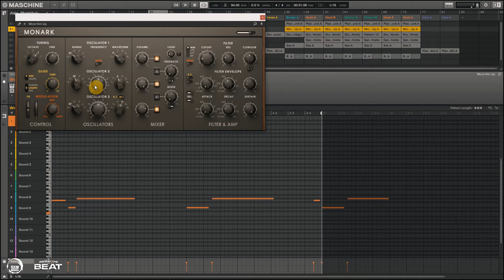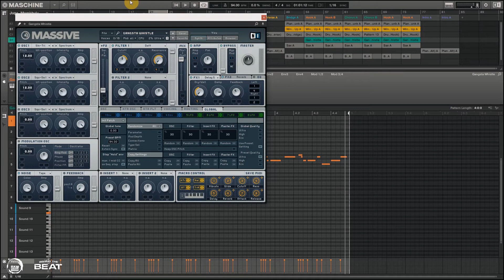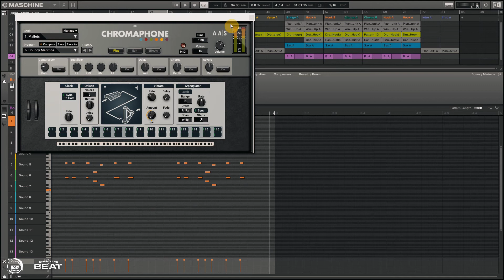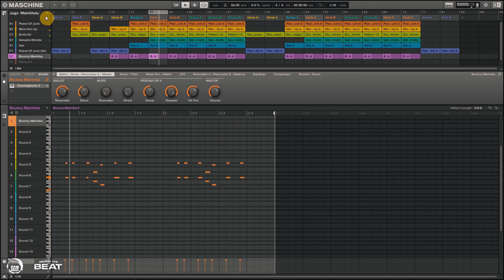Behind The Beat: Jugz- Hamba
Raw Music Group Producer KxngBlu breaks down how he made the Hamba Beat for Rapper Jugz